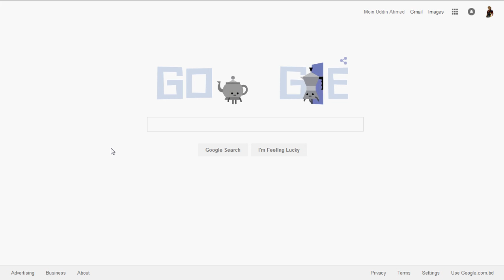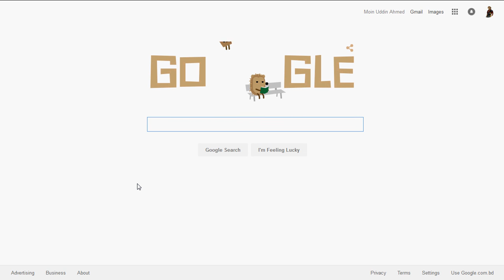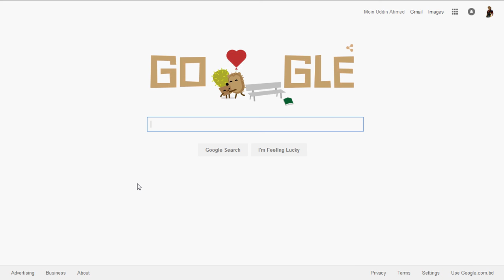All Valentine's Day 2016 Google Doodle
Doodles are the fun, surprising, and sometimes spontaneous changes that are made to the Google logo to celebrate holidays, anniversaries, and the lives of famous artists, pioneers, and scientists.